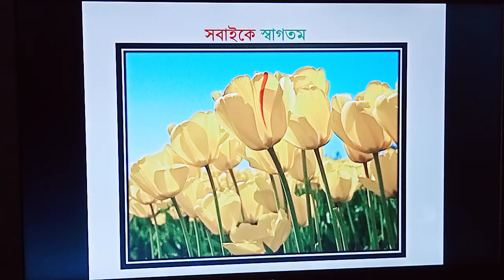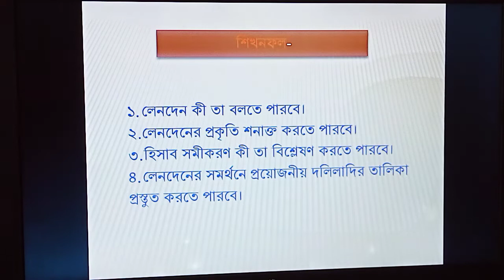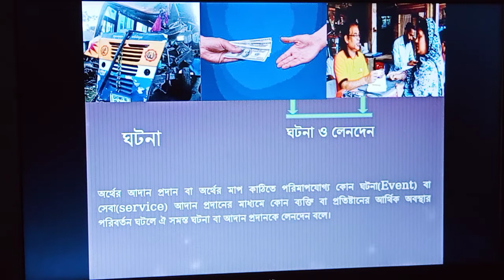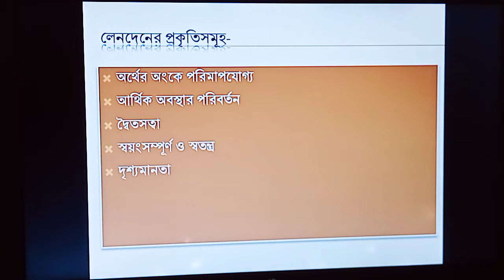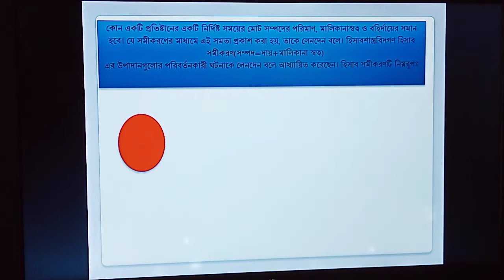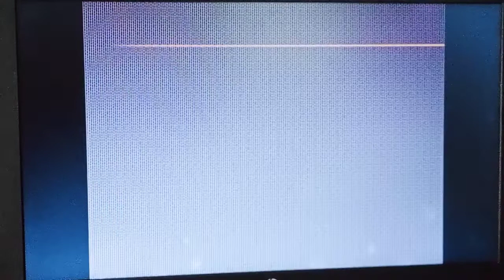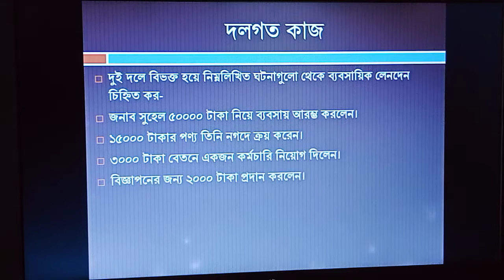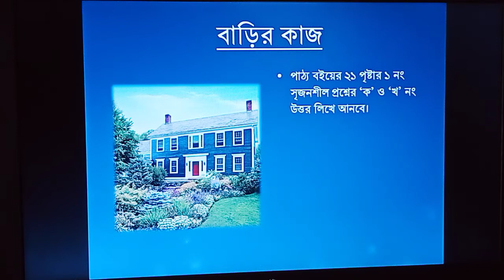Alam sarif class Nine